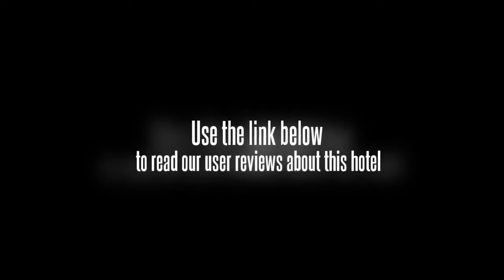Jomtien Orchid Hotel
Location.
Jomtien Orchid Hotel is located in Pattaya, close to Pattaya Pier, Walking Street, and Underwater World Pattaya. Nearby points of interest also include Pattaya Beach and Bottle Art Museum.

Hotel Features.
Jomtien Orchid Hotel features a restaurant. Room service is available. Guest parking is complimentary.

Guestrooms.
All guestrooms at Jomtien Orchid Hotel feature air conditioning. Accommodations include refrigerators and minibars.

Recreational amenities at the hotel include a pool.